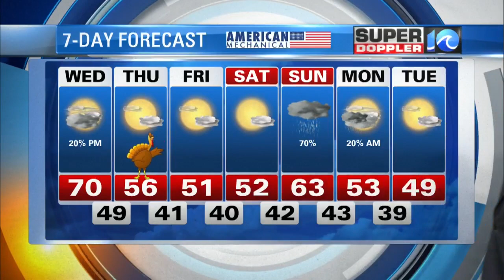Super Doppler 10 Nighttime Update (11/26/2019)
WAVY News 10 Meteorologist Don Slater with the latest forecast.